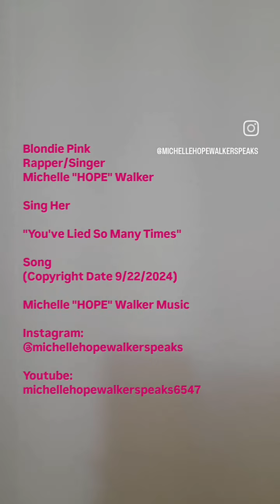Her YouveLiedSo Many Times Song (c9/22/2024)